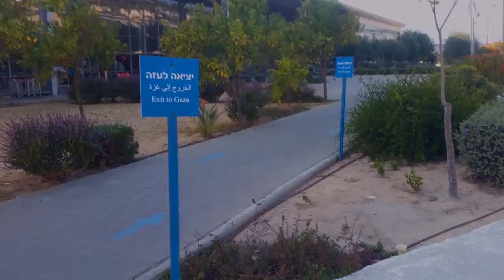Gaza: What Can't be Caged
By FCNL's Kate Gould, from her visit to Gaza in November 2015